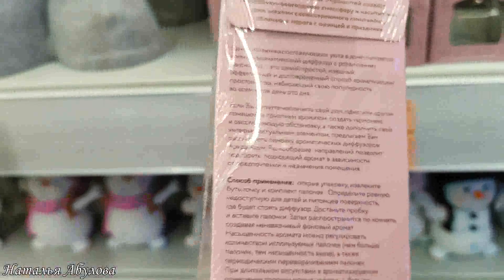Обзор товаров в ОБИ на Рождество Новый год 2021🏬🎄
Моя дочь с мужем побывали в выходные дни в Волгограде и заглянули в супермаркет ОБИ на новогоднюю распродажу. А там, такое обилие новогодних товаров, глаза разбегаются от такой красоты. Новогодние игрушки, ёлки, гирлянды, шары, олени, щелкунчики, Дед Мороз и Снегурочки, гномы снеговики, медвежата и единороги. Торговый зал украшен новогодними композициями. Каждый может выбрать себе товар на любой вкус на подарок родным и друзьям. А также подобрать товары для украшения интерьера дома. Новогодние ёлки самых разных размеров, по разным ценам можно украсить в любом стиле. Моей дочери нравится скандинавский стиль. В прошлом году она делала экоёлку своими руками. Кому интересно, посмотрите это видео

Меня зовут Наталья Абулова. Канал МИР_ВОКРУГ_МЕНЯ - Vlog о красоте, доброте, окружающем мире. Я снимаю видео обо всем, что меня окружает: о деревьях и цветах, о животных и птицах, о высоком небе и водной глади. Я снимаю о местах, в которых побывала, о людях, с которыми встречалась. Я рассказываю о событиях, участницей которых бываю. Есть видео о ручных работах, видео о путешествиях и отдыхе.